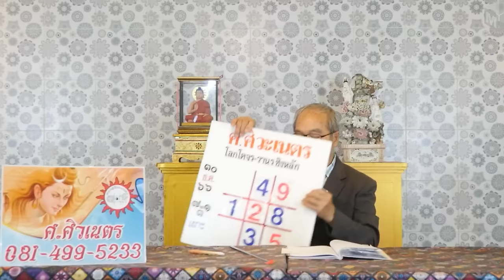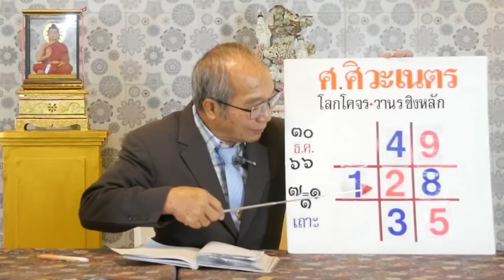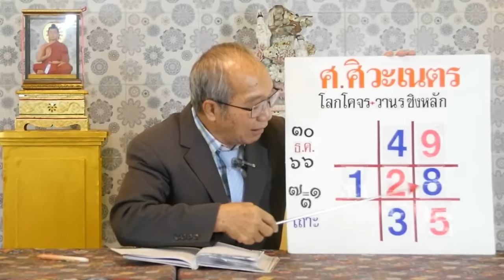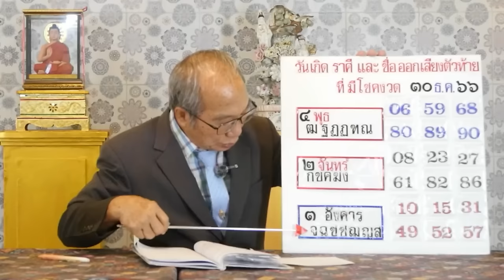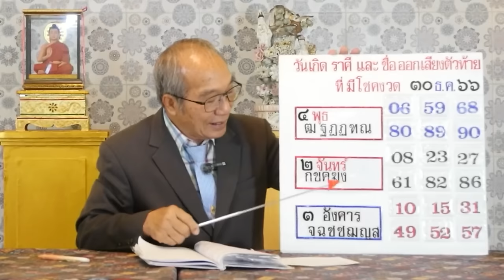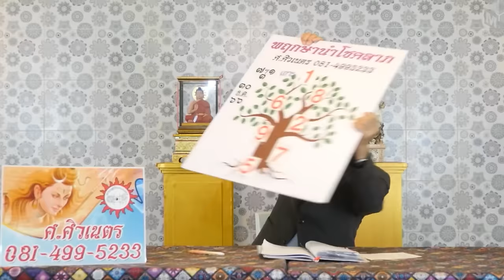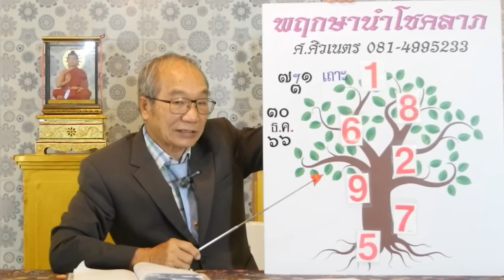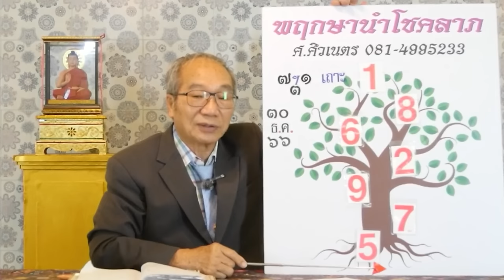โลกโคจรวานรชิงหลัก พฤกษานำโชคลาภ งวดวันที่ 30 ธันวาคม 2566 | อาจารย์ ศ.ศิวเนตร